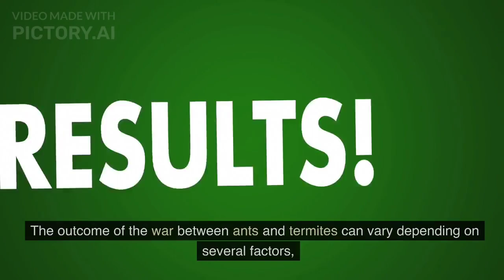Are Ants and Termites Enemies I Ants vs Termites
Hello friends! In this video, we will talk about the war between ants and termites.

The war between ants and termites is a fascinating phenomenon that occurs in nature. Both ants and termites are social insects and live in highly organized colonies. While they share some similarities, there are significant differences in their behavior, anatomy, and strategies. When these two insect groups come into contact with each other, conflicts can arise, leading to what is often referred to as a "war."